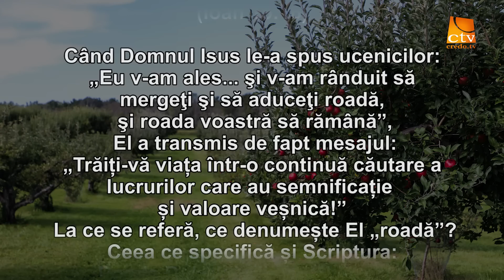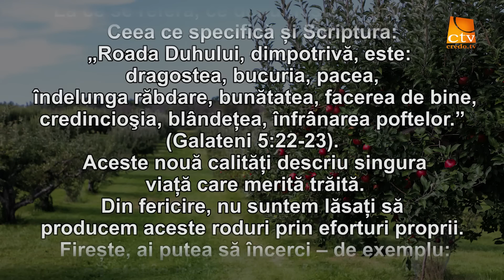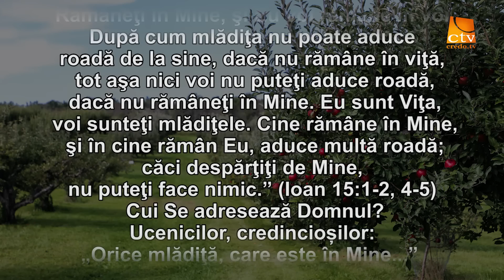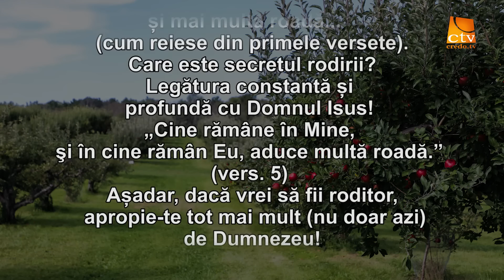Cuvantul Lui Dumnezeu pentru Astazi - 11.10.2022